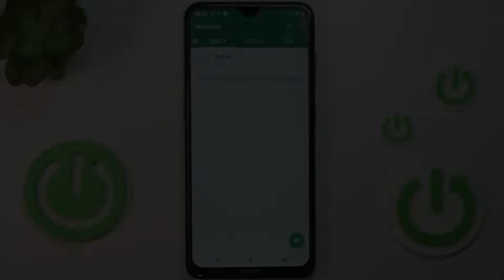Jak sprawdzić czy jest się przez kogoś zablokowanym na WhatsApp?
Podejrzewasz, że jakaś osoba cię zablokowała i chcesz sprawdzić czy faktycznie tak jest, ale nie wiesz jak? Przygotowałem dla ciebie krótki poradnik jak to sprawdzić. Miłego oglądania!

Jeśli film okazał się pomocny, to zostaw subskrypcję, like oraz komentarz. Gdybyś chciał się dowiedzieć jak działają inne ustawienia na WhatsApp to zapraszamy do naszej biblioteki poradników dotyczących WhatsApp.

Jak sprawdzić czy jest się przez kogoś zablokowanym na WhatsApp? Jak zobaczyć czy ktoś mnie zablokował na WhatsApp? Jak zobaczyć kto nas zablokował na WhatsApp? Jak sprawdzić blokady na nasze konto na WhatsApp?